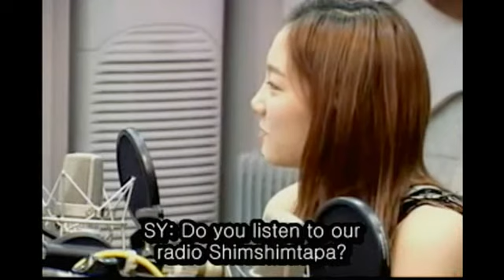Taeyeon Random Visit To ShimShimTaPa